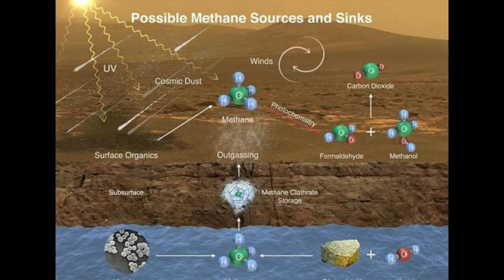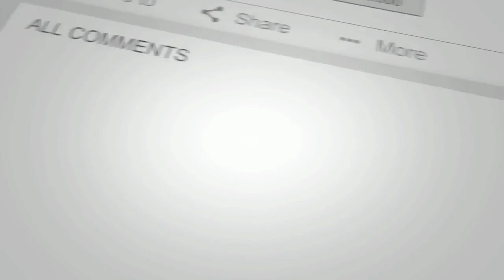مریخ‌نورد کنجکاوی در مریخ متان کشف کرد